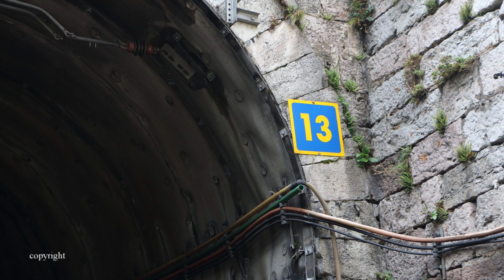Túneles (13-14) 3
En la Rampa del Pajares, este tramo permite que el ganado paste por encima, a los costados, por debajo... Pero la misma vaca decide donde pacer.